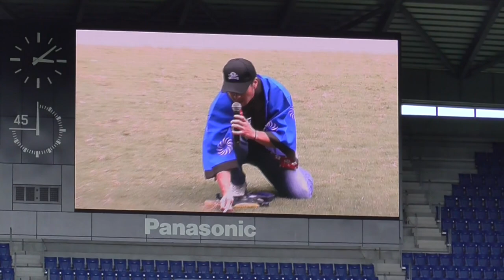【ガンバ大阪】黒川圭介選手がサッカーボールをバドミントンのラケットで打つ！ひん曲がったラケット！（２０２３年８月２０日（日）GAMBA FAN FESTA 2023 ＃１）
2023年8月20日(日)
GAMBA FAN FESTA 2023
ファン感

黒川圭介選手がサッカーボールをバドミントンのラケットで打つ！
ひん曲がったラケット！

この動画には試合中にピッチ上を撮影した映像は含まれていません
試合の映像は公式でご覧ください

ガンバ大阪の今後の試合日程はこちらです

ガンバ大阪公式YouTubeチャンネルはこちらです